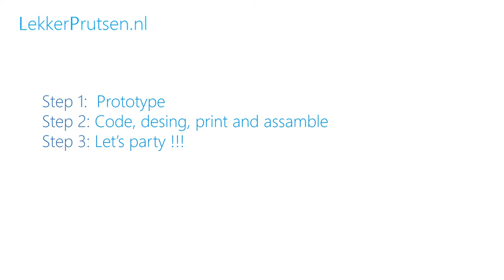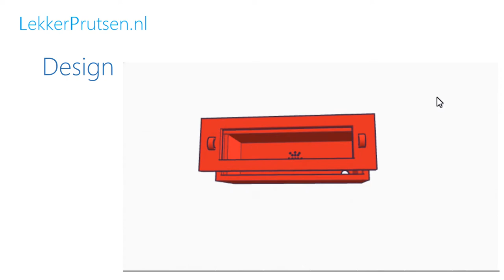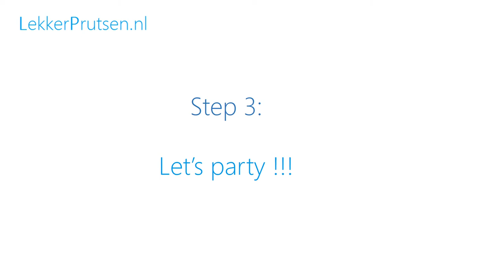The Typypi party box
Video report of the making of our Typypi party box. A LED matrix box to upgrade our party's. Made with a Raspberry Pi ZERO, a MAX7219 LED matrix, a 3D printed box and coded with Python.